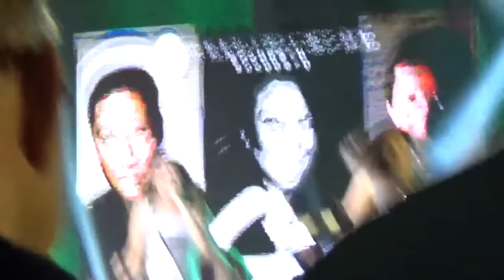Morissette Amon sings Whitney Houston Medley at the G3 concert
March 4, 2017 at the PICC Plenary Hall

I Wanna Dance With Somebody